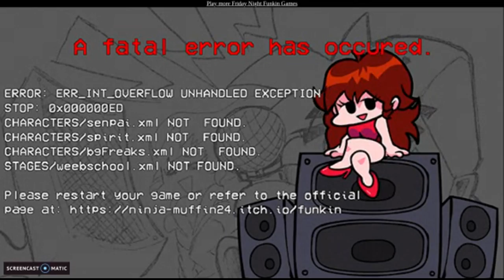Friday Night Funkin Vs Monika